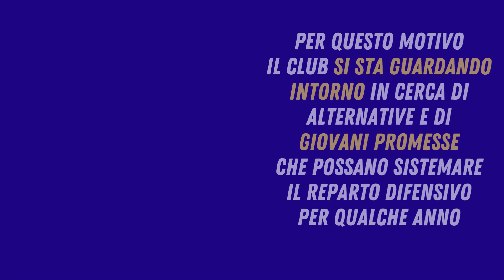INTER SU SCALVINI, PRONTA LA PROPOSTA ALL'ATALANTA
Il reparto difensivo dell’Inter, durante la prossima session estiva di calciomercato, potrebbe subire diverse modifiche. Infatti, sia Skriniar che De Vrij sono in scadenza di contratto e anche nessuno dei due ha rinnovato. Discorso simile per Acerbi che l’Inter vuole riscattare ma a cifre più basse.
Per questo motivo il club si sta guardando intorno in cerca di alternative e di giovani promesse che possano sistemare il reparto difensivo per qualche anno. Tra questi c’è Giorgio Scalvini, difensore classe 2003 di proprietà dell’Atalanta. Un profilo giovane che sta facendo una grande stagione. Secondo quanto riportato da Sport Mediaset, la valutazione che la società orobica fa del giovane calciatore è di 40 milioni di euro.
Una cifra altissima per le casse nerazzurre che, però, avrebbero trovato la chiave per sbloccare l’affare: cioè Giovanni Fabbian. Il giovane centrocampista classe 2003 in prestito alla Reggina può essere la chiave per sbloccare l’affare con l’Atalanta. Il ragazzo, allenato da Filippo Inzaghi, viene valutato dall’Inter 15 milioni di euro, al pari di Casadei. Dunque il giovane talento italiano dell’Inter potrebbe essere la chiave giusta per sbloccare l’affare Scalvini.